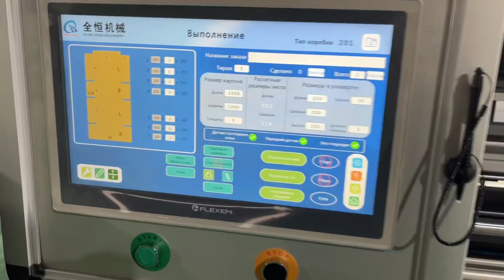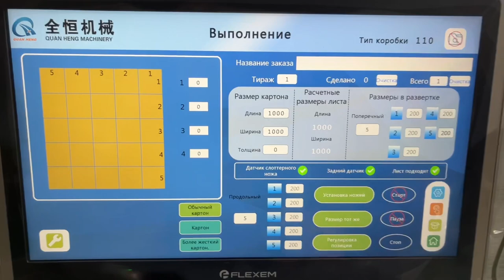Corrugated carton box making machine/box maker/cardboard paper box packaging machinery/slotter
More details welcome inquiry